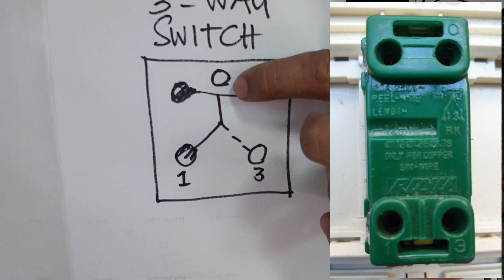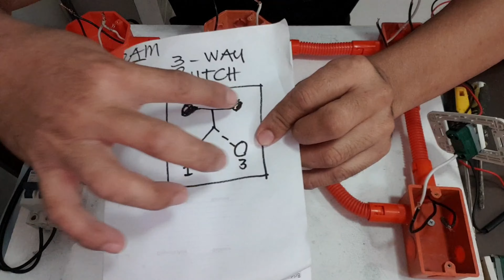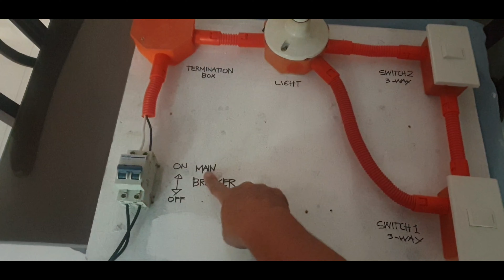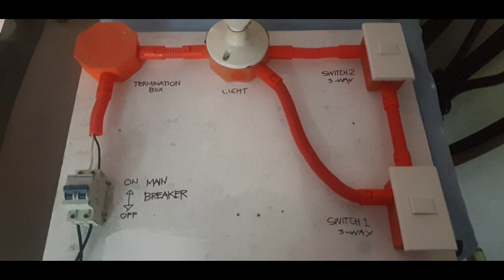HOW TO INSTALL 3-WAY SWITCH LIGHTING LAYOUT.